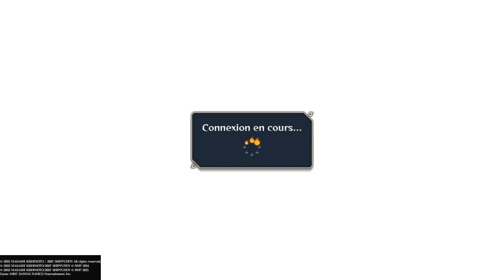TEST DE MADARA RIKUDO EN ONLINE SUR NARUTO STORM 4 #2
Nouvelle vidéo sur le jeu naruto storm 4.